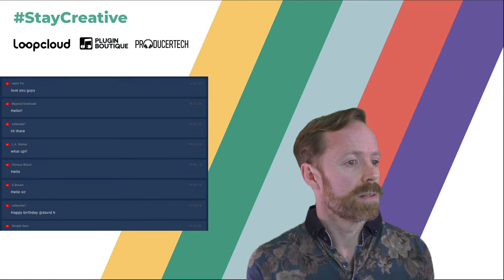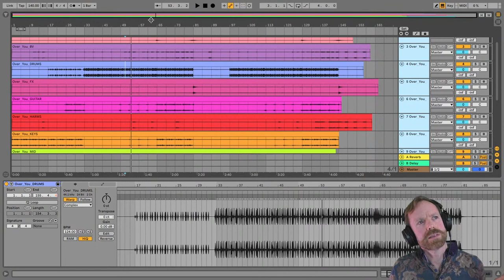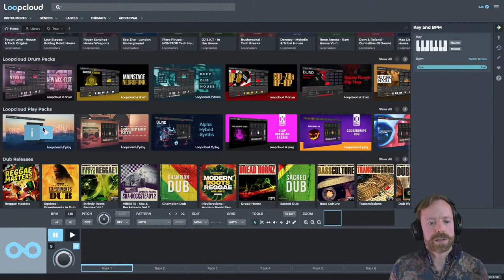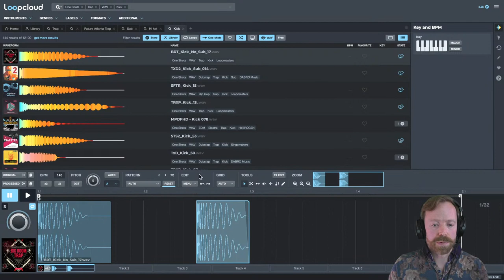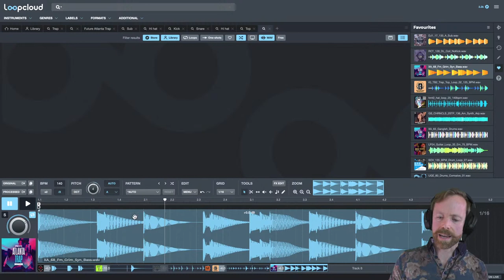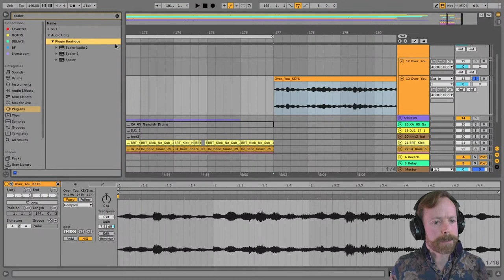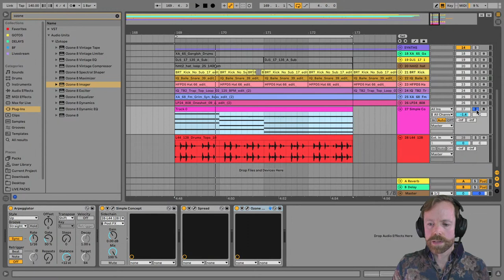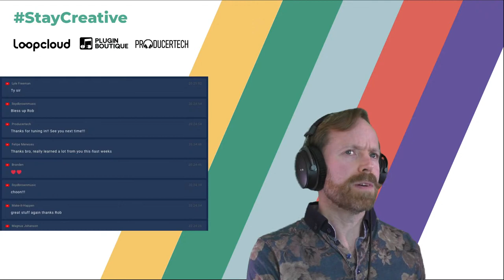Stay Creative Livestream with Rob Jones